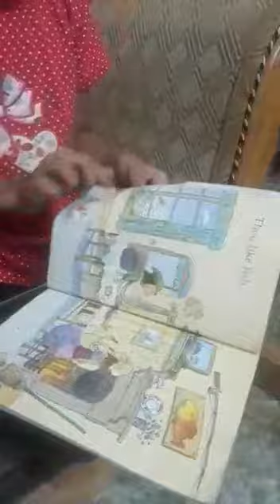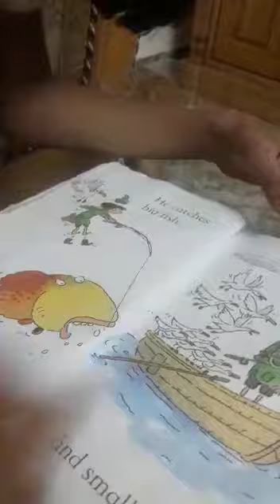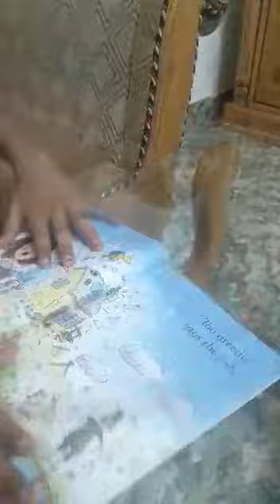The Wish Fish